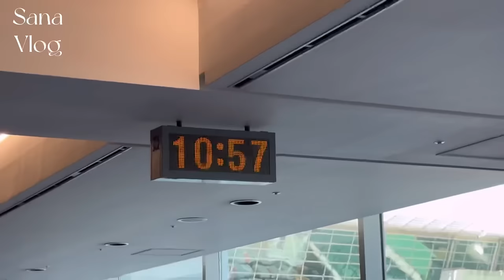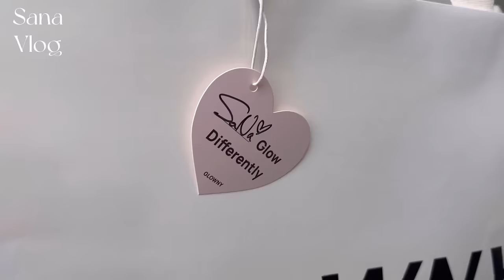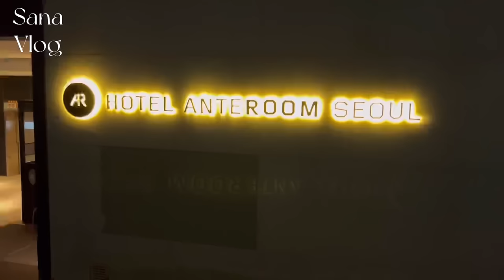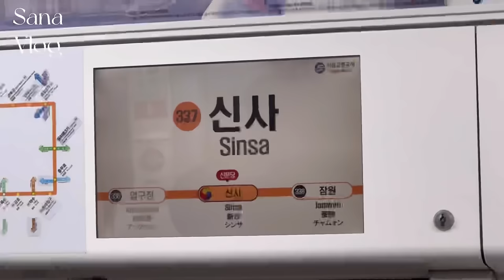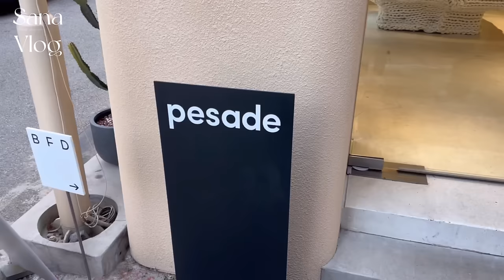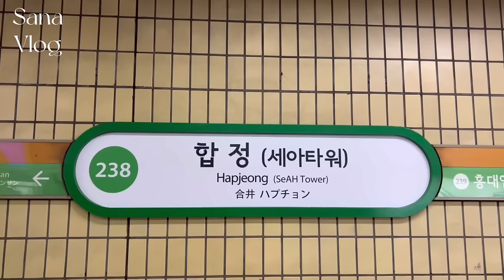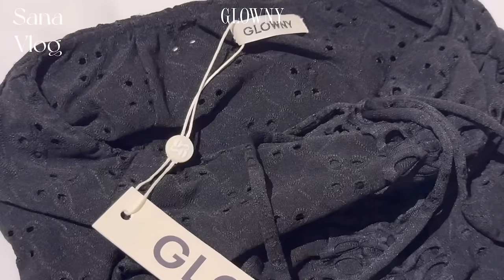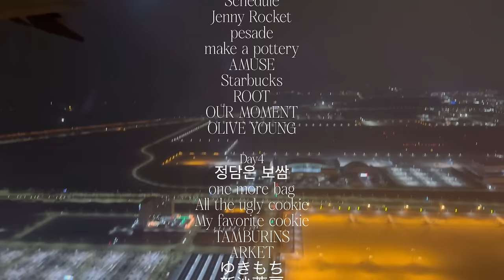【韓国vlog】最新2023.12 冬の極寒韓国旅行 /ソウルでクリスマスムードを楽しむ/ショッピング＆おすすめグルメ/購入品紹介金額公開/狎鴎亭/聖水/カロスキル/漢江鎮/安国/景福宮/明洞/東大門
こんにちは！
今回は冬の極寒韓国でショッピング＆グルメを楽しみました☃️
クリスマスムードでかわいいソウルをお届けいたします🎄🎀
今回も楽しんで頂けたら嬉しいです！🤍

︎✿【提供】
・amondz

シルバーコンビバゲットカットブレスレット

00:00 オープニング
00:28 Day1
18:26 Day2
29:25 Day3
42:14 Day4
53:32 購入品紹介
59:01 Day5

︎✿music